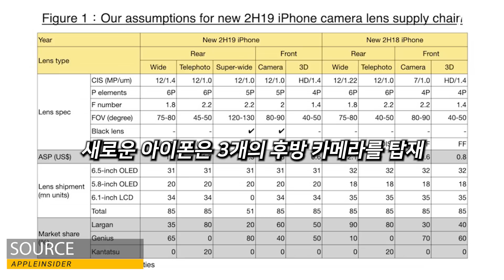라이젠 3000 실물 등장? 그리고, 아이폰 XI 은 이런모습? 마지막으로 삼성은 인텔 GPU 생산할까?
AMD 라이젠 3000 실물이 등장했다? 그리고, 아이폰 XI 디자인은 이렇게? 그리고 삼성은 인텔 GPU를 생산할까?
관련한 내용을 전달합니다.

- 편집 : 아토

CPU : i9-9900k
M/B : Aorus z390 Xtreme
RAM : Gskill Trident Royal 32GB
VGA : Msi RTX 2080
C/B : AverMedia 4K live
SSD : SS 960 Evo Nvme M.2 SSD 2TB
P/S : Seasonic 1300W

- 2nd PC (작업 및 작업용)
CPU : i9-7900X
M/B : Asus x299
RAM : Gskill Trident 64GB
VGA : Emtek GTX 1660Ti
SSD : SS 970 PRO Nvme M.2 SSD 1TB
P/S : Seasonic 1000W

- 3rd Test PC (게임컴 및 테스트)
CPU : i7-8700K
M/B : Aorus z390 Master
RAM : Gskill Trident RGB 32GB
VGA : RTX or GTX etc...
SSD : SS 840 2TB
P/S : Superflower 850W

- 촬영장비
- Galaxy S8+